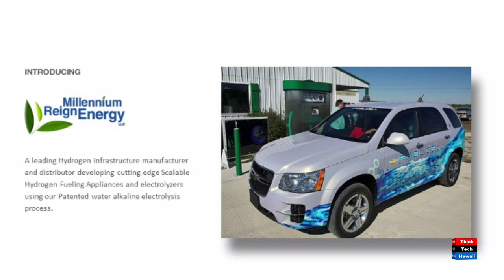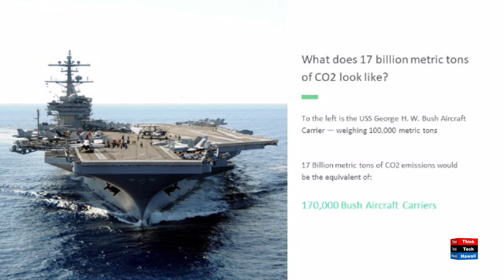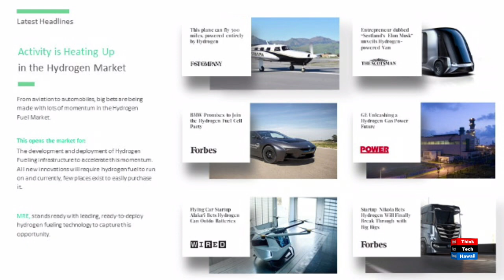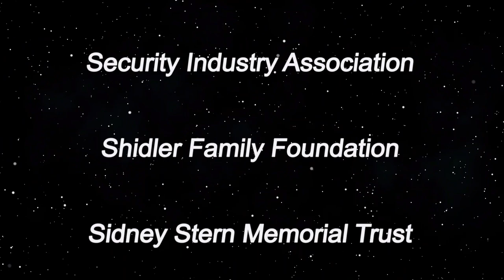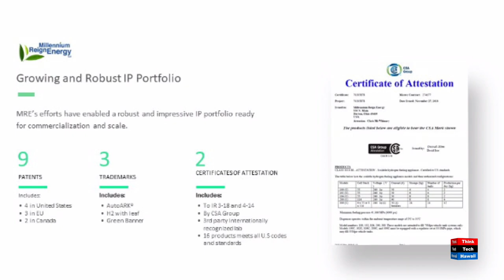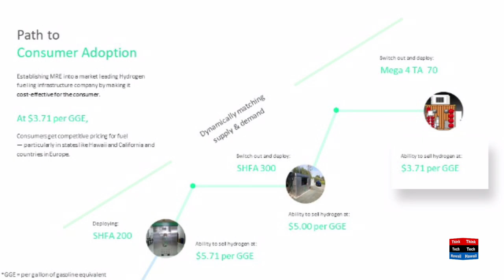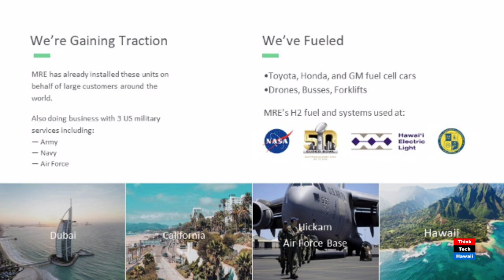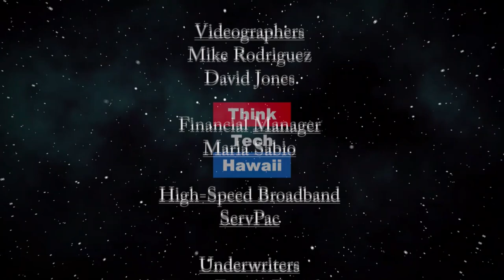Hydrogen has a 'Dayt in Ohio' (Stan the Energy Man)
In the US, Dayton Ohio is the center of the hydrogen universe! Find out why!  Mr. McWhinney has his finger on the pulse of all things hydrogen and we'll catch up with him on what he sees trending in the hydrogen world and also get his take on the impact of the current pandemic on hydrogen technology adoption.  The host for this episode is Stan Osserman.  The guest for this episode is Chris McWhinney.